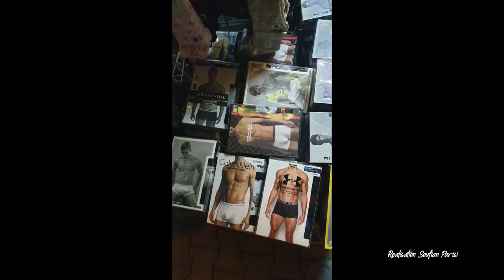La contrefaçon de sac à main et de vêtement à Istanbul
Je me suis promené dans le quartier Aksaray (Fatih), car mon hôtel étaient là, on y trouve tout des magasins de contre-façon au cœur de la ville d'Istanbul. Donc si vous cherchez pour des achats des grandes marques de vêtements , c'est là qu'il faut venir. On trouve des vêtements, chaussure, veste, sac à main, et des t-shirt et polo.